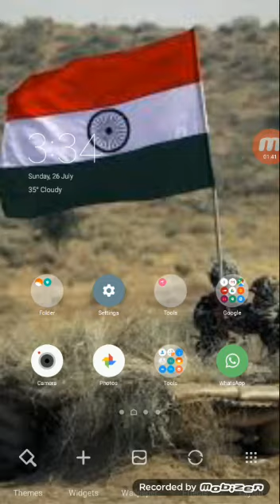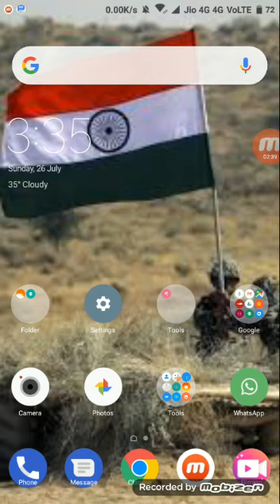26 July 2020